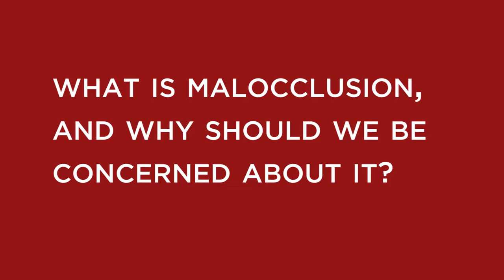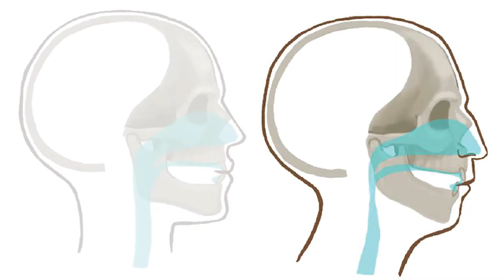What is the jaws epidemic?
Dr. Sandra Kahn and Paul Ehrlich discuss the silent epidemic sitting right under our noses: the jaws epidemic. How are smaller jaws and crooked teeth affecting our overall health? Kahn and Ehrlich cast light on a surprisingly pervasive modern orthodontic issue with a variety of surprising and serious downstream consequences to our health.